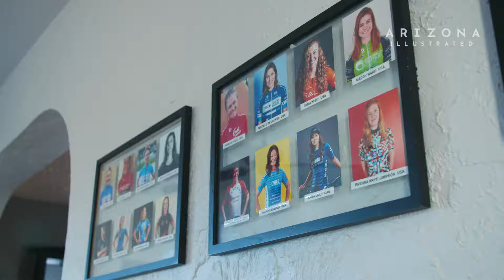Homestretch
What does it take to be a pro-female endurance athlete? Among other things, it takes time, training, and self-care—all of which require funds that are tough to come by for female endurance athletes. The Homestretch Foundation seeks to close the gender pay gap for female athletes and provide them with the accommodations, mentorship, and community necessary to excel in their field. The organization launched in November 2016, and more than 70 elite female athletes from 17 countries have called the Tanque Verde complex their home. The founder, Kathryn Bertine, was inspired by her own struggles as a professional cyclist without a base salary. She has fought for women to receive a base salary (still not equal to male cyclists), and to compete in the Tour de France. In this story, we will follow athletes to learn how they train and learn what needs to be done to support the careers of more female athletes.

Producer: Liz Scherffius
Videographer/Editor: Nate Huffman